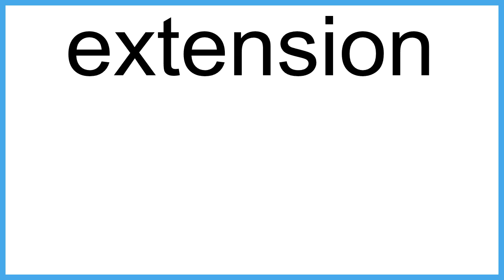extension meaning | Vocabulary for Kids | Children's Dictionary | Learn English Vocabulary